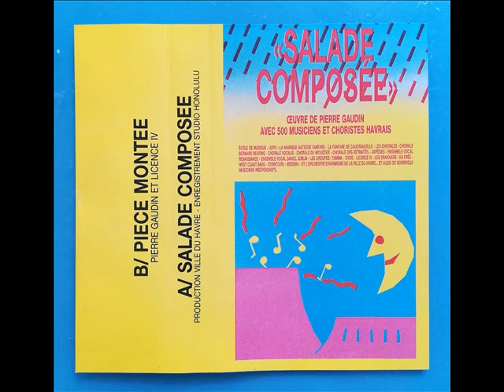PIERRE GAUDIN ET LICENCE IV - Pièce Montée